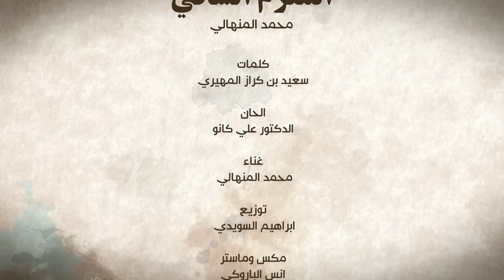محمد المنهالي - المغرم الشاقي (حصرياً) | 2024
كلمات : سعيد بن كراز المهيري
الحان الدكتور : علي كانو
غناء : محمد المنهالي
توزيع : ابراهيم السويدي
مكس وماستر : انس الباروكي
ايقاع : سمير القطان
اشراف : فهد الياسي
عود : صادق جعفر
ناي : وسام خصاف
قانون: حسن فالح
وتريات: هيثم سعدون
كورال: مجموعه الوطن
فيديو ارت : سفيان العبيدي

كلمات الأغنية

يالضيا يالنور يالبدري
ياعذاب المغرم الشاقي

يالغزال النافر العذري
يا محرّك ثورة اشواقي

أنت تدري ولا ماتدري
ان حبك داخل اعماقي

يوم أشوفك ينشرح صدري
وينبض من الشوق خفّاقي

ياحشاشة روحي وعمري
انصخي كبدي ومعلاقي

في جمالك لمسة السحري
أبدعك بالزين خلاّقي

لك عيانٍ نجّلٍ خدري
سهمها من دون ترياقي

الخدود  الناعمة عفري
والجبين اشعاع برّاقي

والمبيسم يك به بحري
لؤلؤي المستوى الراقي

اليدايل على المتن حدري
بالعطر رويانه اطلاقي

والنحر والردف والخصري
زينها زانت به أذواقي

ولو بوصف فيك بشعري
ماحتوى مضمونك أوراقي